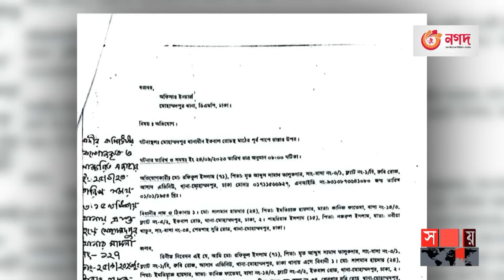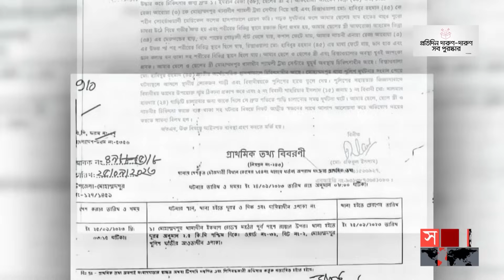১৫ বছরের কিশোর চালাচ্ছিল প্রাইভেটকার, অত:পর... | Dhaka News | Somoy TV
১৫ বছরের কিশোর চালাচ্ছিল প্রাইভেটকার, অত:পর... | Dhaka News | Somoy TV

Somoy TV: t.ly/Se1z
Somoy TV Bulletin: t.ly/iqIq
Somoy Entertainment: t.ly/3dWC
Somoy Sports: t.ly/iASp
SOMOY TV ISLAMIC: t.ly/zU6a

Somoynews.tv: t.ly/Y7ab
খেলার সময়: t.ly/xJ5H
সময়ের গল্প: t.ly/EW3M
এ সময়ের বাণিজ্য : t.ly/m3ir

Groups:
Somoy TV (Official)✅: t.ly/ajiO
Somoy Entertainment✅: t.ly/8CLh
Somoy Business✅: t.ly/4xaJ